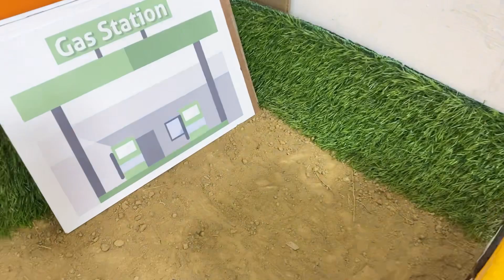gadi wala cartoon | toy helicopter wala video | tractor train JCB 193 dollar investment Total #73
I hope you’ll be good and happy.

PUNNA TOYS

1976. allowance is made for x"fair usex"for purposes sach as music, comment, news, reporting, teaching, scholarship. and research,fair use is use permitted buy copyright statute that might otherwise be infringing.non-profit.educational or personal use tips the balance in favour of fair of use.